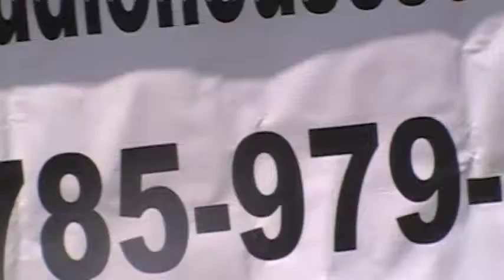good audio stuff in kc?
music stuff